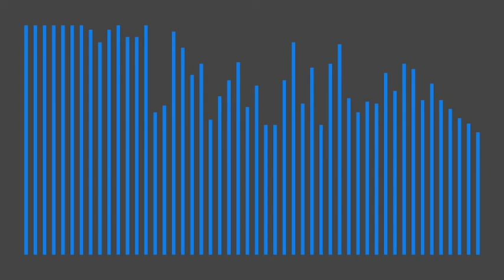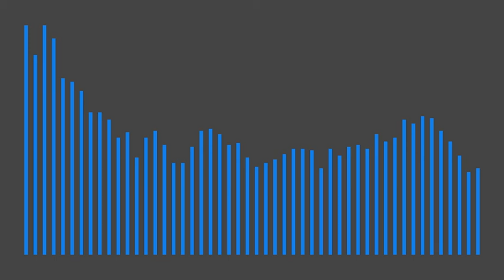I Really Hope-a There is Life on Europa - zoplonix | Public Domain Music | Royalty Free Music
I really hope a
There is life on Europa

I really wanna
There to be a piranha

I really wish there was a fish for me
Swimin around in the Europian sea
All I’d have to do is train to be an astronaut
Then board a rocket and lock it boost burn and then slingshot

Wave to Elon down on Mars
Watch out for one of his orbiting cars
Hip hop skip jump over the asteroid belt
At that point Jupiter’s gravity would be felt

Pullin you in
Pulling you slow
Closer you get
Faster you go

Apply a correction
Do visual inspection
Look for ice ejection
Thats Europa’s direction

Once the orbit is set
And the surface is near
Not seeing a piranha is all that I fear

Id drill through the ice
Id go for a swim
Id broadcast on all frequencies this wonderful hymn

Id hope a Europa would try to be good to me
I’d really wanna piranha to plague the sea
I’d really tryta fry a Jovian dish
I’d do it all and risk the Newtonian squish

Pullin me in
Pulling me slow
Closer I get
Faster I go

Applying Compression
Released in succession
Look for ice meltation Use it to
power the Europian nation

I really wonder all the treasures we’ll plunder
Will we see and feel the Jupiterous thunder
Will we catch a fish to show our worth
Will we ever make it back to earth

What’s the orbital pattern to get to Saturn
Would it pain us to reach around to Uranus
Would we find a moon orbiting Neptune would we
Get to the Kuiper belt before our faces hyper-melt

Acceleration to destinations limitations
I’m not callin you fat but do you need to bring that
Every kilo needs a brillo to shave off every gram
If you shave it all off what’s left to make it go ham

Life on europa i really hope a there's a fish for me
It's a piranha i really wanna cook a dish and see
If destinations limitations will compress on me
Will acceleration of this nation try to plague the sea

Is the trip not hip will our ship lose grip on Einstein's gravity
Will we see no fish will we feel the squish pullin us Newtonianly
Will that pop our brains will we go insane why is Europa calling me
I really hope a I can cope a on Europa
Try saying nope a and europa will eject ya
If you don’t get caught by jupiter saturn wont protect ya
You’ll get farted past uranus youll blast this tune past neptune
You might go the other way and almost intercept the earths moon
Show venus your freeness show mercury your bum
At that point you should be facing away from the sun
You might luck out hun
And see some aliens
And if they dont share all their tech with you
Kill every last one

With kindness
Until they share

With kindness
Then blast them into the air

Theres no air in space i was just testing your face
Your attitude and aptitude for the whole human race

If you didn’t pass then you will know something went wrong
If right now I put and end to this song

With kindness
Until they share